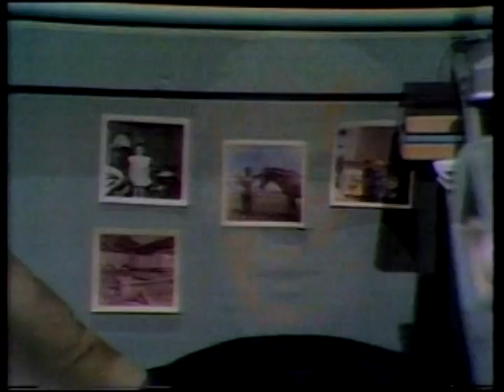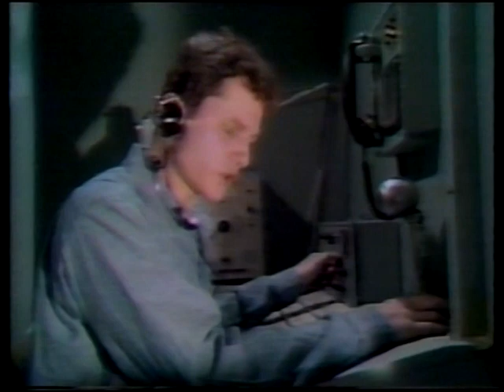PUEBLO (1973 TVmovie, Hal Holbrook) USS Pueblo spyboat caught by North Korea in 1968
Trivia - inspiration for Star Trek episode "The Enterprise Incident" the same year.
Intense recreation of events and discussions which keeps one's attention, regardless of the stage-like filming. The film company used this style for other historical recreations such as "FDR: The Last Year" and "The Missiles of October." Unfortunately only the last title has had a home video release.